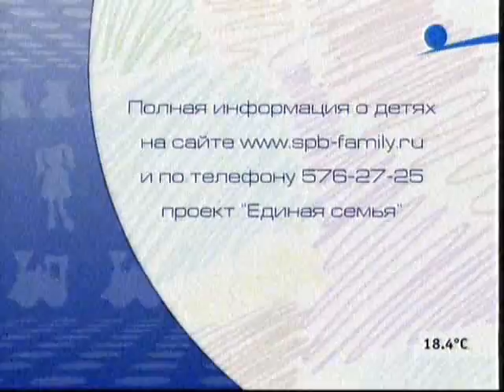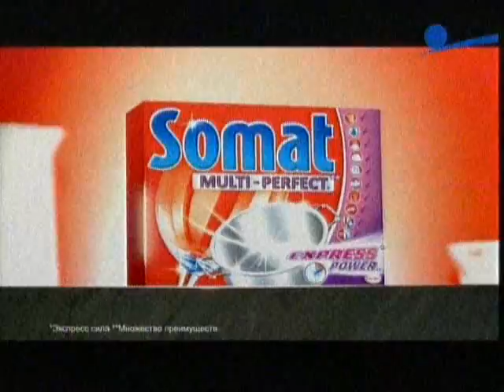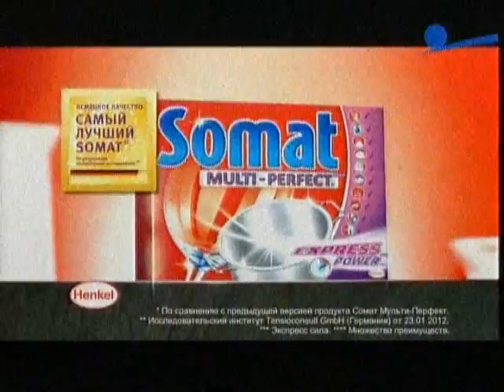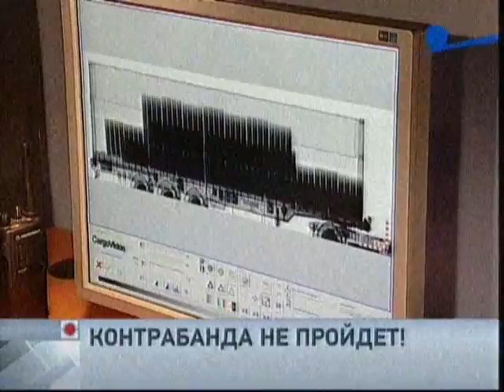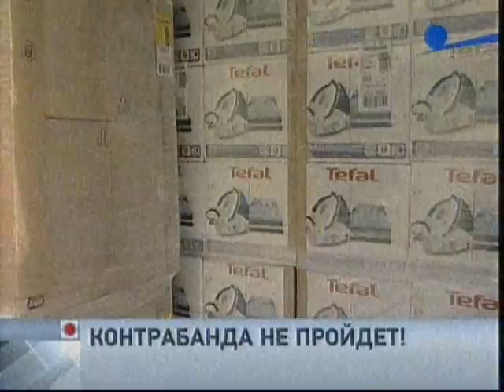ДГ - как заработать миллион? 18.06.12